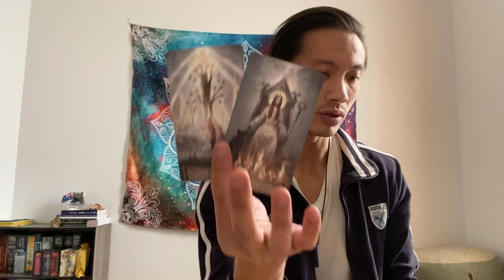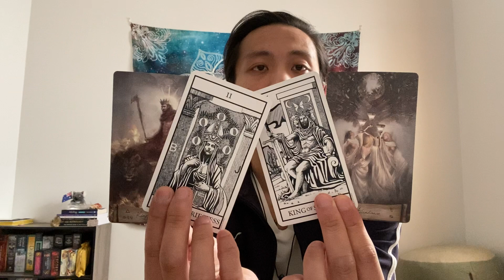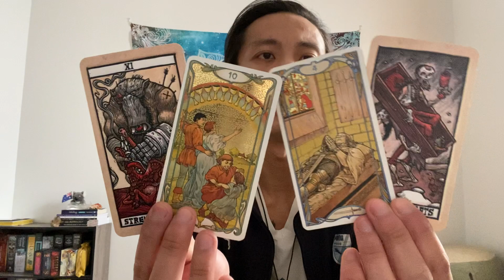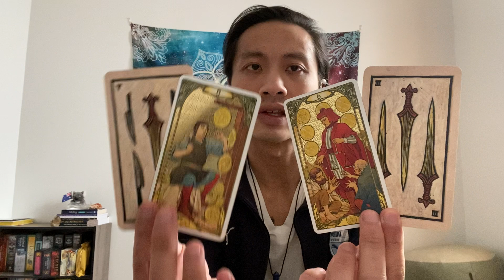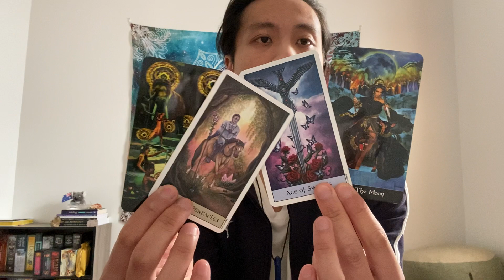Leo - They Want You! But Having a Rough Time Releasing 3rd Parties... April 2021.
This is a general reading energy check-in for Leo Sun, Moon, Rising, and Venus signs for the month of April 2021. We will look at your overall energies and see what is surrounding you for the month. This can be in love, relationships, friendships, family, finance, career, personal development, and spiritual development. We will see what the cards have to say.

Tarot Apokalypsis